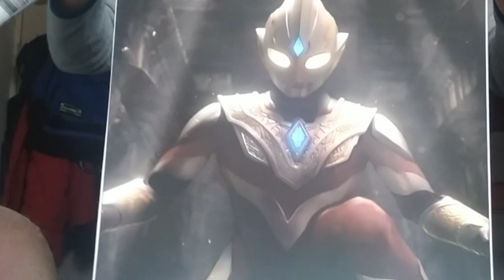Mis Regalos De Navidad :D